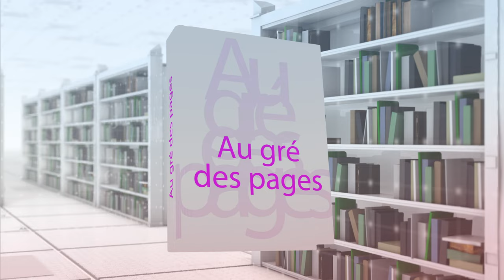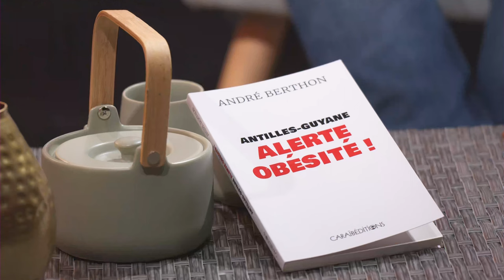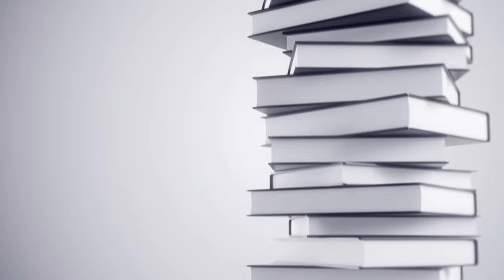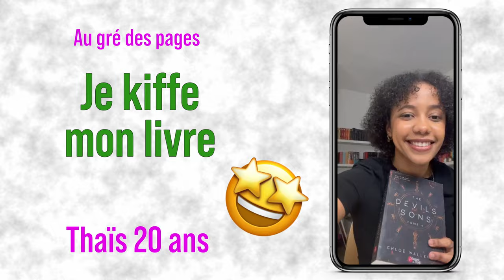Au Gré des Pages- "Antilles-Guyane, alerte obésité" de André Berthon présenté par Laurianne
Dans cette émission littéraire, l'invité de Laurianne est André Berthon, journaliste-Auteur.
Découverte de son livre: Antilles-Guyane, Alerte Obésité !